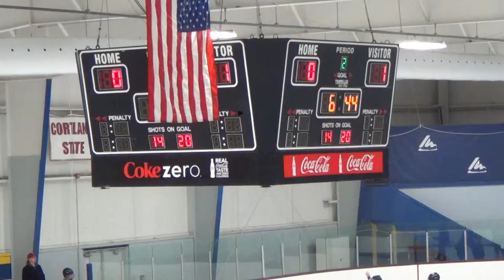2nd Period 12 of 22 00024